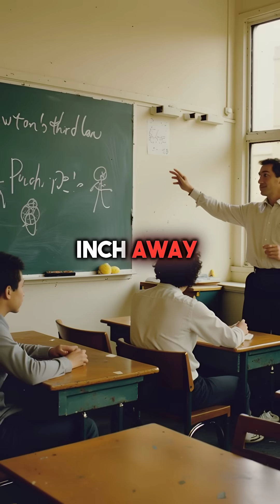Bruce Lee's One-Inch Punch Defied Physics - Scientists Still Can't Explain It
Bruce Lee broke physics with 1 inch 🤯